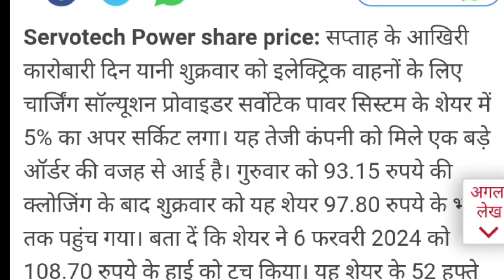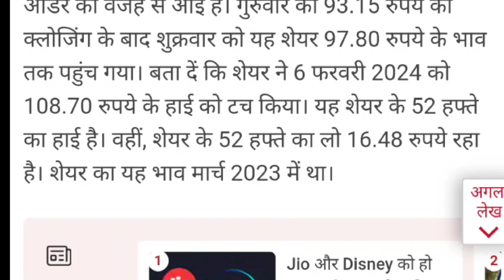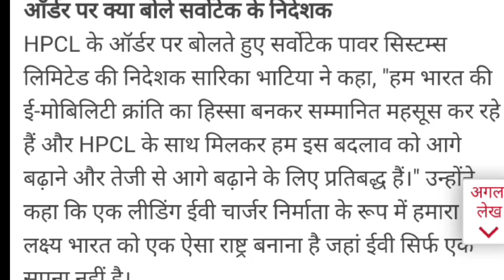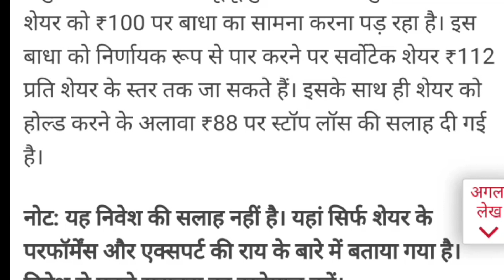HPCL को इतिहास का सबसे बड़ा ORDER मिला कल लगेगी अपर सर्किट।